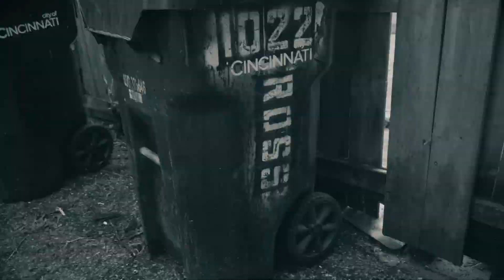QUEZZAMAC GTG 484 X EDDIE BO "UNFINISHED"